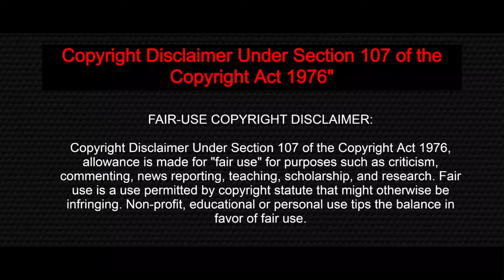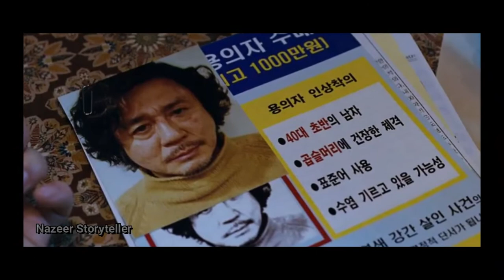I Saw the Devil Explained in Tamil | Korean movie | Nazeer Storyteller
This video about explaining the story of I Saw the devil movie for tamil audience.

dubbed movie review,
movie review,
hallywood tamil movie,
tamil padam,
tamil padam review,
hollywood movies,

i saw the devil story in tamil
i saw the devil review in tamil
i saw the devil review mr tamilan
I SAW THE DEVIL(2010) Korean Movie Review in Tamil

Suggest this content :
mr tamilan korean movie review

5 Korean Ultralegends Movies | You Don't Watch with Anyone | 5 Korean Ultralegends Movies | Tamil
Hollywood Movie Story & Review in Tamil

ஒரு சீரியல் கில்லரின் வாக்கு மூலம். Confession of a serial killer Movie Story & Review in Tamil

உங்க இதயத்தையே சுக்கு நூறாக்கும் படம். ஓல்ட் பாய் 2003 Korean Movie Review & Story in Tamil

சவால். அடுத்து என்னன்னு யூகிக்கவே முடியாத படம் Movie Story & Review in Tamil

5 Korean Movie You Should Watch Alone | Tamil - Mr. Tamizhan

JENNIFER'S BODY 2009★Hollywood Movie Explained in Tamil★Hollywood Movie Story & Review in Tamil★Mu v

I saw the Devil (2010) Korean Crime Horror Movie Review in Tamil

உலகத்தின் பல நாடுகள் இந்த படத்த தடை பண்ணி இருக்காங்க. ஏன்னு தெரியுமா? Movie Story & Review in Tamil

i saw the devil tamil dubbed movie download tamilyogi
I Saw the devil explained by Nazeer Storyteller,
I Saw the devil explained in tamil by NST
,I Saw the devil tamil explanation,I Saw the devil explained in tamil,
I Saw the devil tamil explained mr tamizhan,I Saw the devil by mr tamizhan
,i saw the devil tamil review,i saw the devil story in tamil,
5 Korean Ultralegends Movies